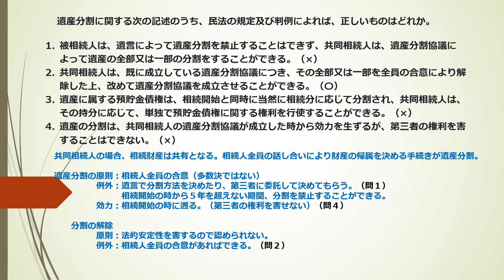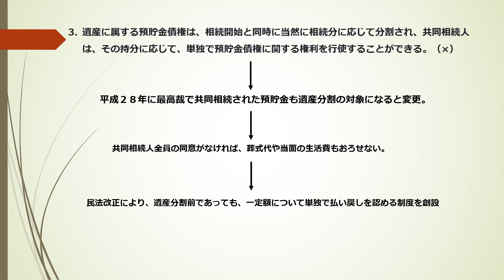令和元年 問６ 遺産分割 解説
職業：司法書士／ファイナンシャルプランナー
資格：司法書士
 　　１級ファイナンシャル・プランニング技能士（資産相談業務）
 　　貸金業務取扱主任者